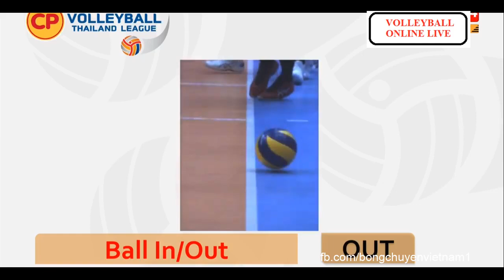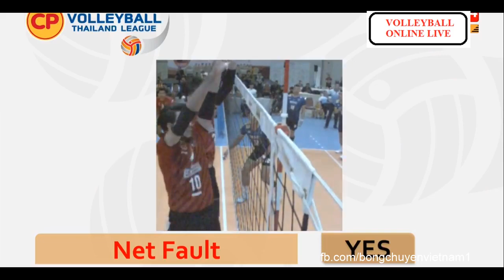Diamond food vs ai force -2019 men volleyball